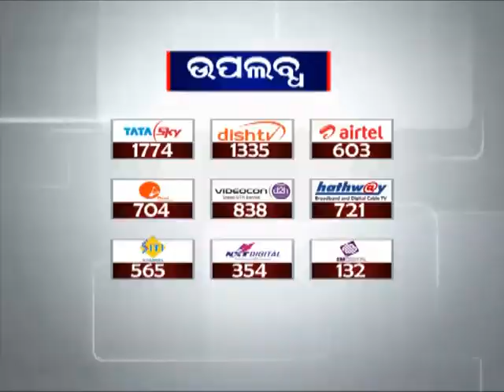More than 50 passengers stranded in Janhikuda - Satapada Chilika Lake